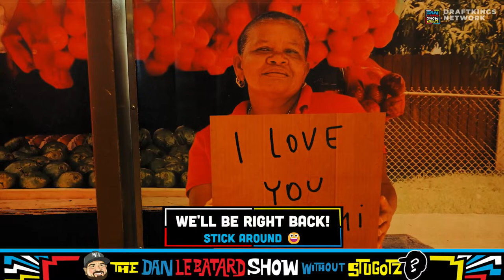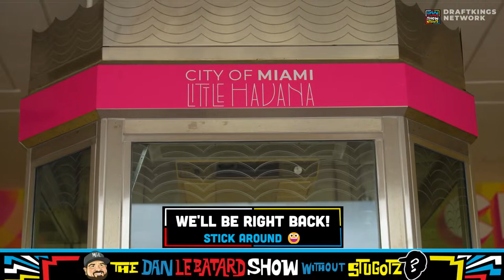LIVE at 9am EST | 4/5/24 | The Dan Le Batard Show w/ Stugotz